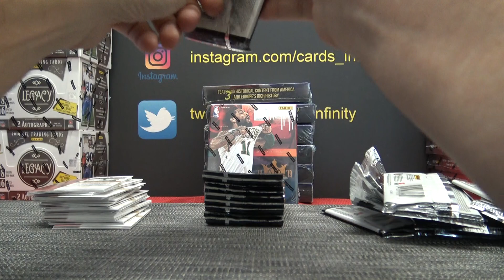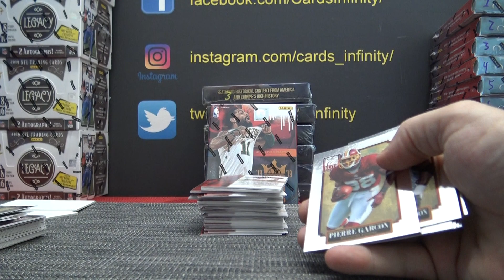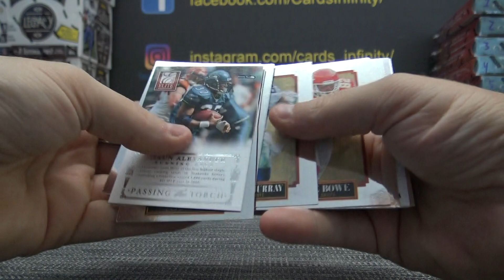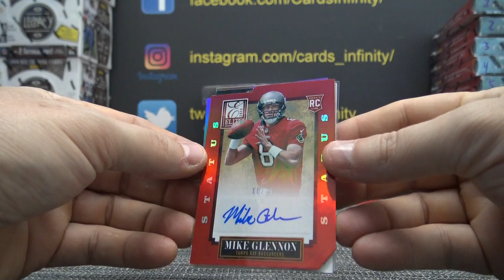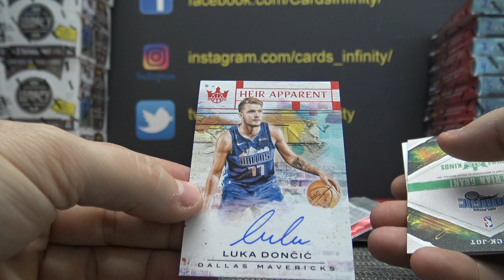Adam's 18/19 Panini Court Kings NBA Basketball & 2013 Panini Elite NFL Football 2 Box Break